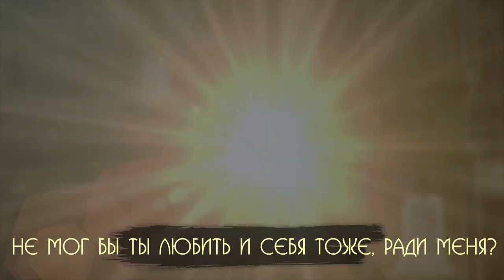Library of Ruina | АКТ 7. СЦЕНА 1. - НАЧАЛО КОНЦА